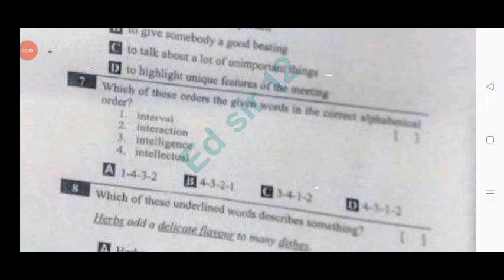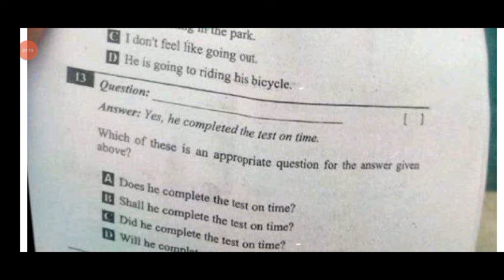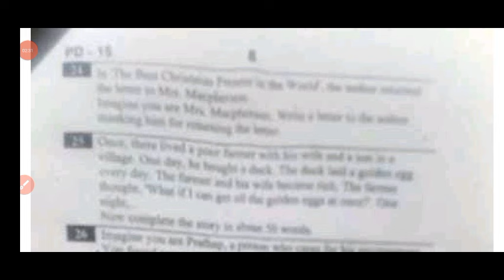Ap 8th class CBA-3 Sa2 English question paper and answers 2024|8th class Sa2 english answer key 2024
Ap 8th class English CBA-3 Sa2 question paper and answers 2024|💯8th Sa2 english question paper 2024

💯ap 8th class English CBA-3 Sa-2 question paper and answers 2024|8th Sa2 english question paper 2024

💯Ap 8th class English CBA-3 Sa-2 question paper 2024 |8th Sa2 english question paper 2024 and answer

Ap 8th class English CBA-3 Sa2 question paper 2024 |8th Sa2 english question paper 2024 and answers

Ap 8th class Cba-3 Sa-2 English question paper 2024 with answer|8th Sa2 english question paper 2024

Ap 8th class english Sa2 💯real question paper 2024|8th class cba-3 Sa2 english question paper 2024
ap 8th class Sa-2 english question paper 2024 with answers|8th english cba-3 Sa2 question paper 2024

Ap 8th class english Sa2 exam 💯real question paper 2024|8th class Sa2 english question paper 2024

Ap 8th class Cba3 sa2 english question paper and answers 2024
Ap 8th class cba3 Sa2 exam english real question paper 2024
Ap 8th class Cba3 sa2 english real question paper 2024 with answers
8th class English
8th class cba3 Sa2 english question papers 2024

Ap 8th class cba3 Sa2 english question paper 2024 leak
8th class cba3 english english question paper leak 2024 latest
cba3 sa2 exam english questions 2023 8th class
ap 8th class cba3 Sa2 exam english question paper 2024
cba3 Sa2 exam questions 2024 8th class english

cba3 Sa2 exam english question paper 8th class

8th class Telugu sa2 question paper 2024

8th class sa2 english question paper 2024
8th class sa2 Hindi question paper
ap 8th class english cba-3 sa2 question paper  2024

Ap8thclasscba-3sa2englishquestionpaper​2024
8th Class sa2english Question Paper 2023-24
8th classenglishsa2 question paper 2024